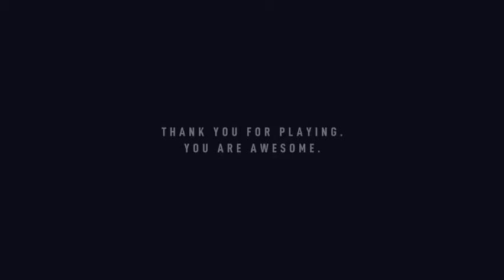Sunblaze Speedrun -- All Cubes, 30:01.551